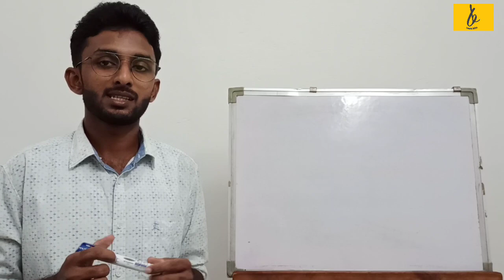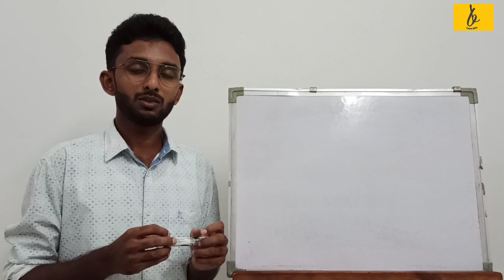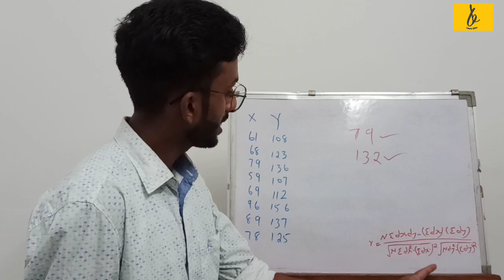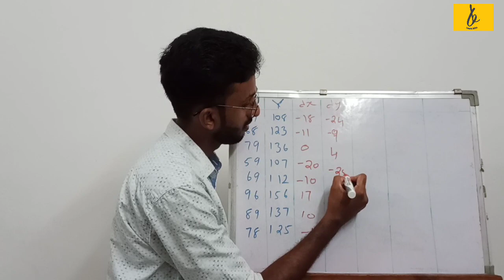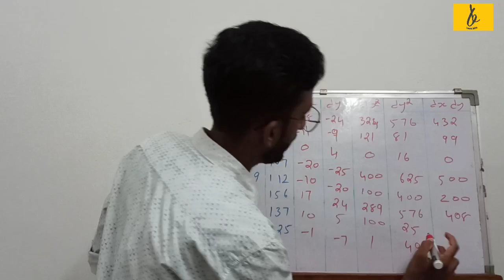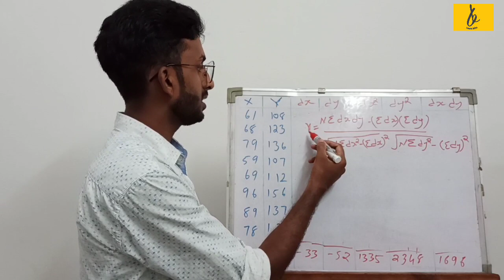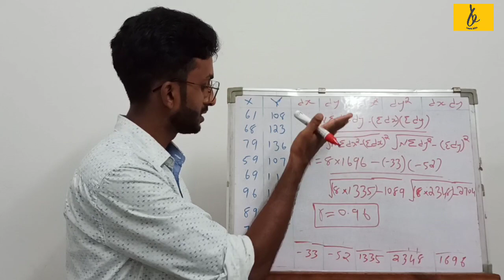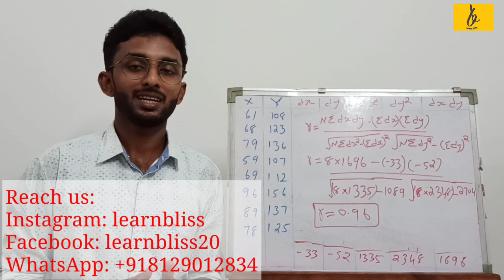QUANTITATIVE TECHNIQUES FOR BUSINESS IN MALAYALAM | SHORT CUT METHOD | CALICUT UNIVERSITY | PART 6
അഭിപ്രായങ്ങളും നിര്‍ദേശങ്ങളും ഞങ്ങളെ അറിയിക്കുക.